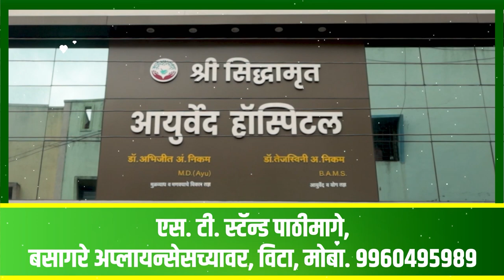बोरगावात वाघ सदृश्य दुर्मिळ वाघाटी मांजराचे आई व पिल्लांसह दर्शन ।। वज्रधारी न्यूज ।।